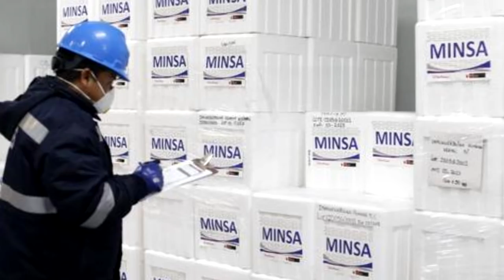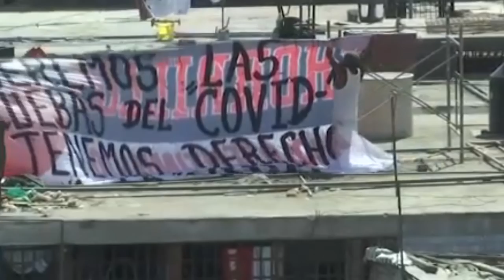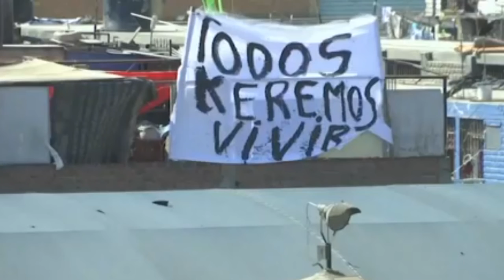¡TREMENDA POLÉMICA! LOS PRESOS SERÁN VACUNADOS ANTES QUE LA POBLACIÓN EN GENERAL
¿Es verdad que los presos se vacunarán contra la COVID-19 antes que la población en general?
El Ministerio de Salud publicó una resolución por la cual se da a conocer el orden que se seguirán durante el proceso de inmunización de la población contra la COVID-19.